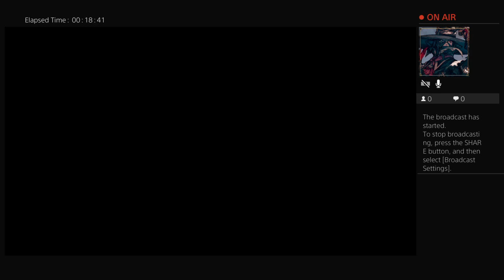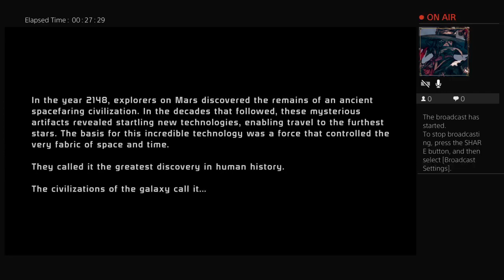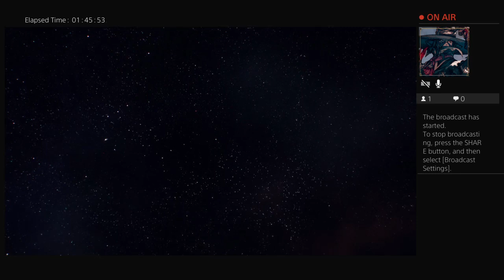Mass Effect: Never played Biotic before